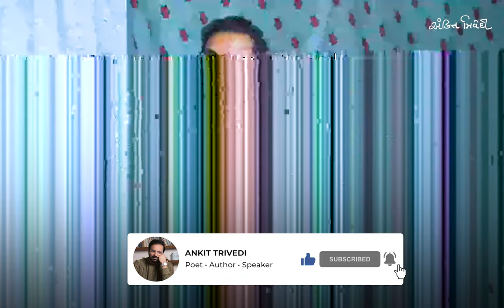આસ્વાદની કવિતા, કવિતાનો આસ્વાદ | Gujarati Poetry | Kavi Ankit Trivedi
Ankit Trivedi is a Gujarati language poet, writer, columnist, and emcee from Gujarat, India. His significant works include Ghazal Purvak (collection of ghazal) and Geet Purvak (collection of geet). The Indian National Theater in Mumbai awarded him the 2008 Shayda Award for his contribution to Gujarati ghazal. He has received the Takhtasinh Parmar Prize literary award, Yuva Gaurav Puraskar award, and the Yuva Puraskar award. He edited Gazalvishwa, a Gujarati ghazal poetry journal, from 2006 to 2007.

Performed By
Ankit Trivedi